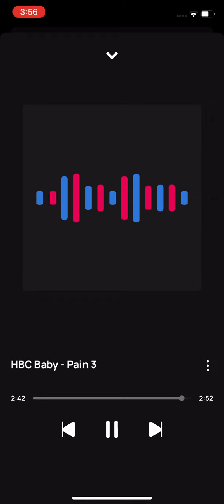TF Baby - Pain 3 [Prod:Lucky1